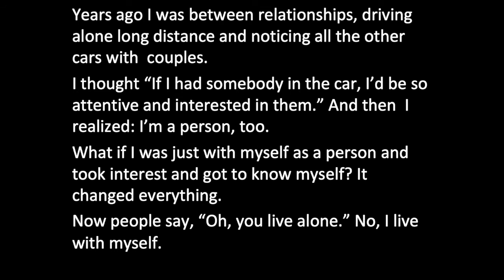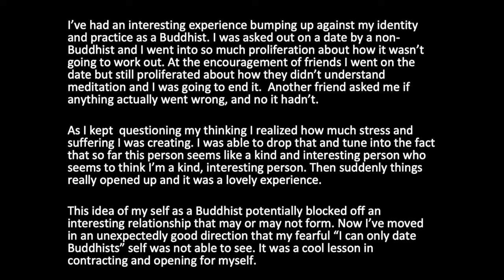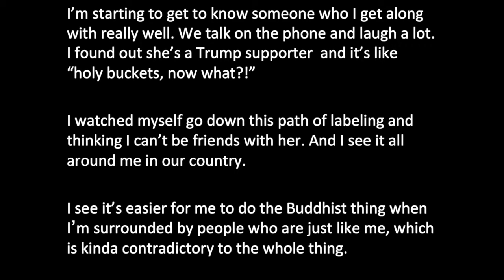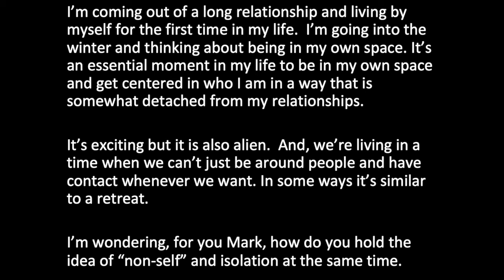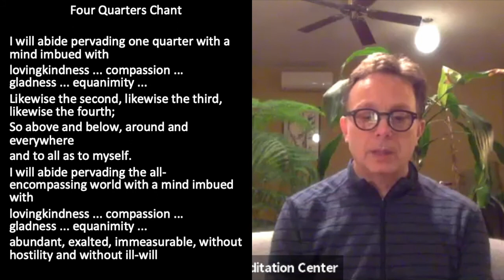Lovingkindness Practice Group with Mark Nunberg - 11/13/2020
This video was recorded on November 13, 2020, and has been edited.